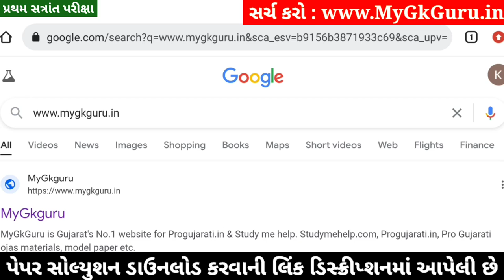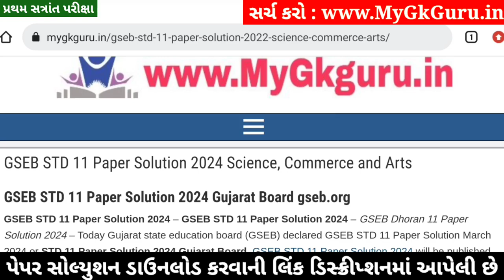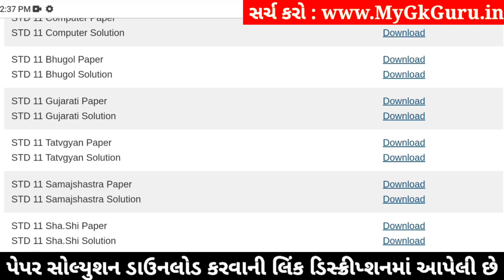STD 11 Tatvagyan Paper Solution 2024 50 Marks, STD 11 Tatvagyan First Exam Paper Solution 2024